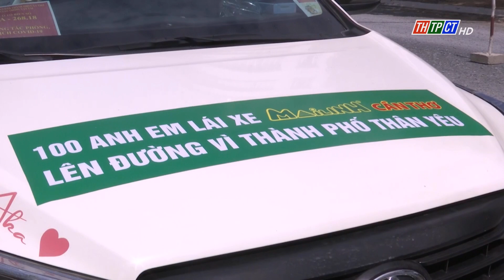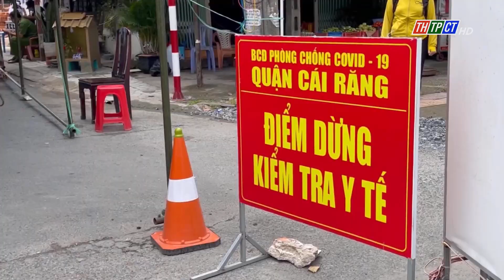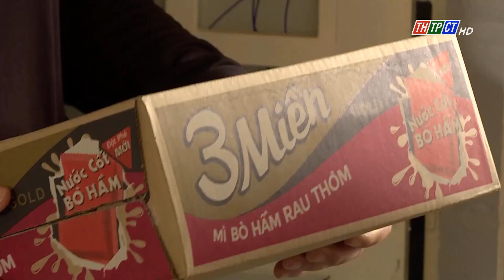Có một Cần Thơ đầy lòng nhân ái, sẻ chia | Cần Thơ TV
Trong thời gian TP. Cần Thơ thực hiện giãn cách xã hội theo Chỉ thị 16 của Thủ tướng Chính phủ để phòng, chống dịch Covid-19, nhiều hoạt động sản xuất – kinh doanh phải tạm ngưng, cuộc sống của người dân gặp không ít khó khăn. Và cũng chính lúc này, không ít đơn vị, cá nhân đã tạm gác việc riêng để chung tay cùng các cấp chính quyền, đoàn thể chống dịch và hỗ trợ lực lượng tuyến đầu, các gia đình bị ảnh hưởng dịch bệnh.